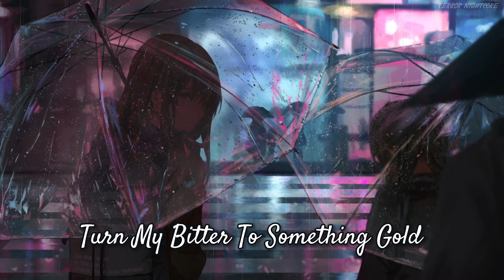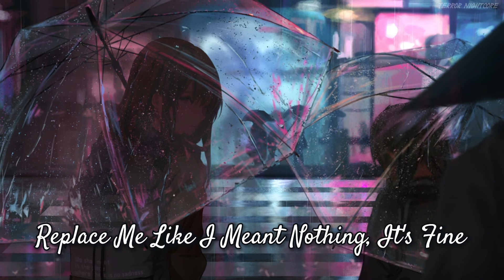Nightcore - Damage || Lyrics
Song: Damage
Artist(s) - Outr3ach X RIELL

Lyrics(Present In the video)

Drag your claws across my skin
Taste my blood, I let you in
Take more than I freely give, it's fine
Your silver tongue's a liar
Tragically flawed, beautifully designed
My pride fuels the fire
That brands your name across my mind
But I will make excuses till I turn blue and I fade to grey
And I'll wish things were different
But you'll stay the same
In time I will let this go
Turn my bitter to something gold
Forget all the things I hoped
It's too late now, the damage is done
It's too late now, it's too late for us
It's too late, It's too late for us
Choking on your pride again
Cut out my feet to get ahead
Replace me like I meant nothing, it's fine
I see it like it's written
Got insecure across your face
You hide behind indifference
You can't be touched, you can't be maimed
Still I will make excuses till I turn blue and I fade to grey
But you'll never change
It's to late now, the damage is done
It's to late now, it's to late for us
The damage it's done

Tags